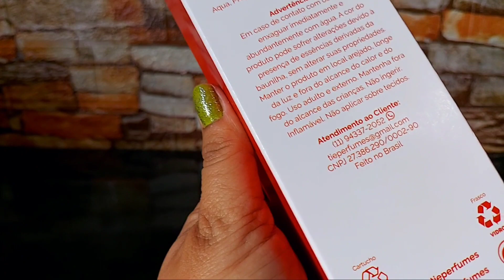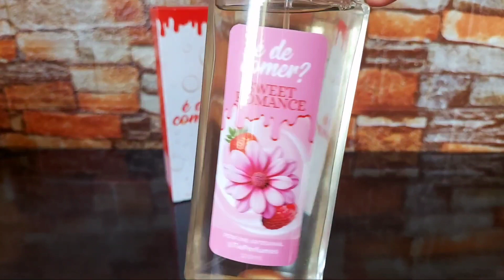SWEET ROMANCE TIÊ PERFUMES - ELE LEMBRA UM FAMOSINHO DA O BOTICÁRIO QUE SAIU DE LINHA😍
Cupom PRIMEIRACOMPRA10

E neste link, tem todas as lojas parceiras, em um só lugar😍

Cupons: AMOSTRABFF , PRIMEIRACOMPRA

PRIMEIRACOMPRA ou PERFUMANDO ou DAYABRIL

CUPOM : DAY10

CUPOM DAY15 ou FRETE20

Cupom : BEMVINDA , BEMVINDA20

Cupom BV15CONECTA OU AMODESCONTO10

📲 Thipos:
Cupom DAYANE

📲 Indicações Shopee:
(Tie perfumes,Drika perfumes importados ,Válvulas Oui e mais)

TUDO EM PRIMEIRA MÃO  POR LÁ 🤩💋